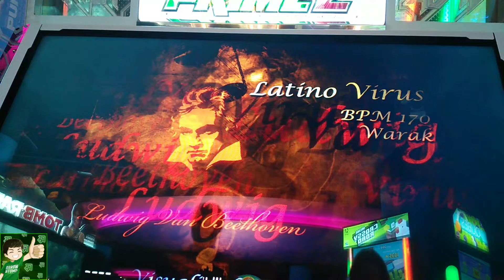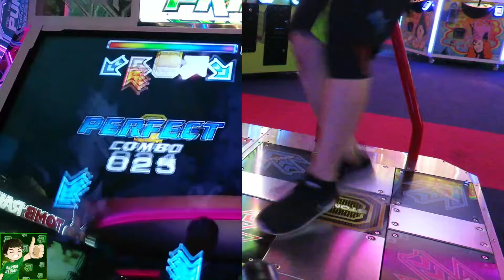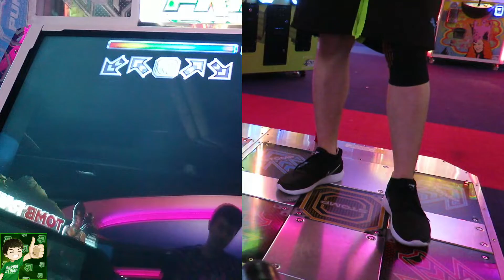[Thumbsy] Latino Virus // S17 // Pump It Up PRIME2 @ Gamestate de Kuip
A combination of being busy, sick and not in the opportunity to record in general has made my activity drop for a while... but I hope to pick things up again! My girlfriend wanted me to cut her out since she found her run pretty horrible (was a sightread for both of us), so that's why she's hidden haha.